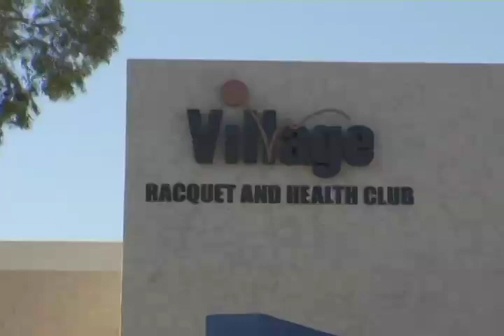Jerryd Bayless Video Draft Diary - Episode 1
My man Jerryd Bayless (what up 'Zona) does a draft diary for Dime Magazine. Here is Episode 1 of 4.